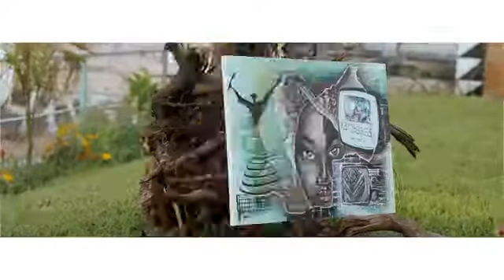Afro By Mani Martin OFFICIAL VIDEO Promoted by Omario pro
its a song about african culture produced and video done in rwanda